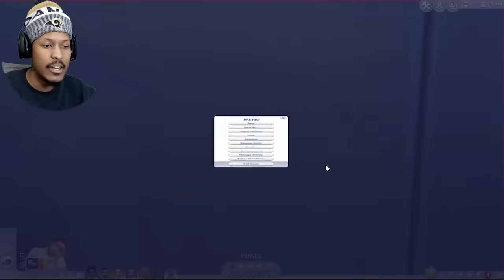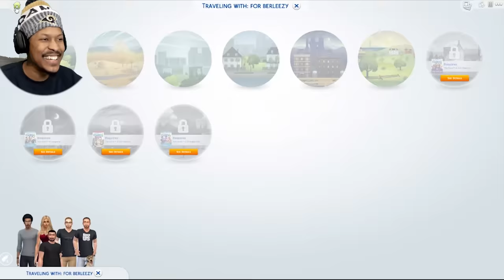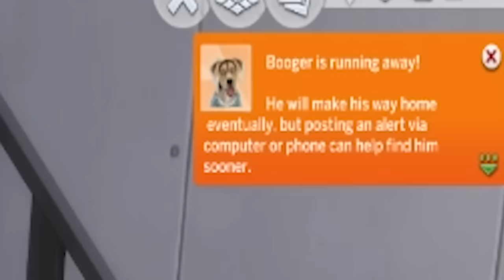LIL BERL... IS A LIL GIRL?!? | The Sims 4 | Season 3 - Episode 3